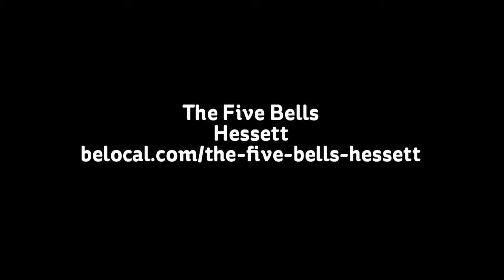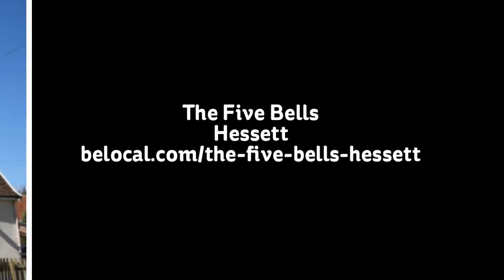BeLocal: The Five Bells, Hessett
David, Louise and the team bid you a warm and old-fashioned welcome to the Five Bells, less than five minutes off the A14 near Bury St Edmunds, surrounded  by the beautiful Suffolk countryside. This country inn is full of character, yet offers something a little more unconventional, the thoughtful mix of traditional and modern décor compliments our unique dining experience.

The emphasis here is on good quality fresh produce  (nothing is prepackaged) and everything is cooked fresh to order, no fuss or frills.  You can see straight through into the kitchen so you know how it's cooked.  We take great pride in sourcing our produce from local farmers and east coast fishermen. Whenever possible our Beef, Pork, Fish & Shellfish, Vegetables and all other supplies are truly Suffolk or East Anglian in origin.